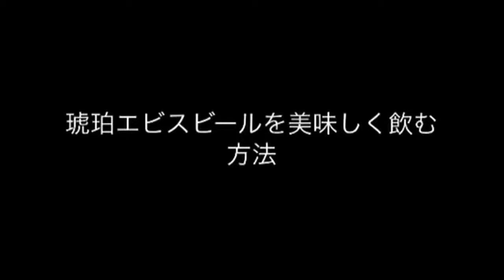琥珀エビスビールを美味しく飲む方法